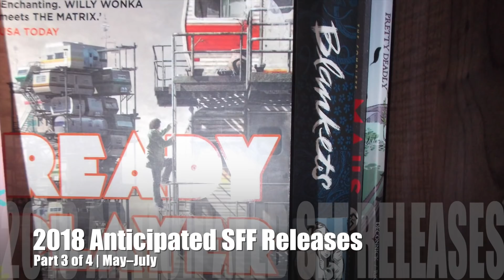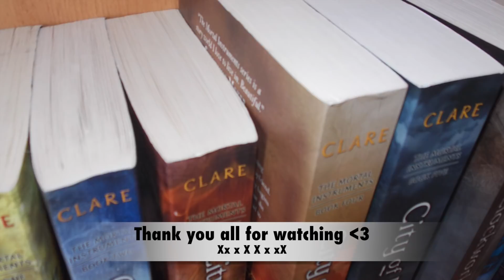2018 Anticipated SFF Releases | Part 4 of 4 | Aug Dec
This is the fourth and final video in my anticipated releases, check out the others below and tell me what you're most excited for :)